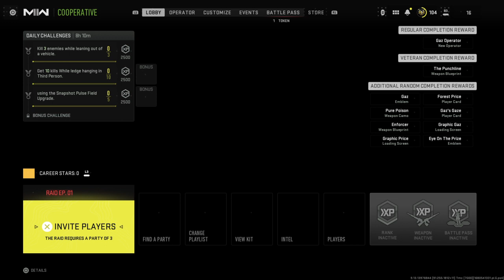Jason vs matt